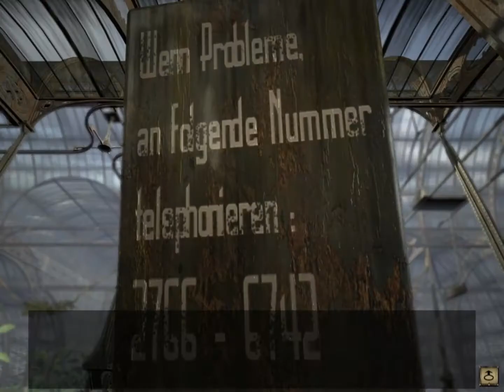Syberia: Сибирь (Сиберия) - #13 - Заводка поезда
Прохождение Syberia: Сибирь (Сиберия) первой части серии игр, вышедшей в 2002 году. Кейт Уолкер, молодая амбициозная девушка-адвокат из Нью-Йорка, получает задание, которое оказывается её прямым предназначением – ненадолго съездить за подпиской договора о покупке старой фабрики автоматонов, скрытой в альпийских долинах, и сразу вернуться домой, в США.